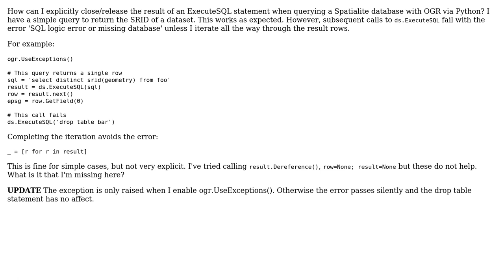GIS: Explicitly close a OGR result object from a call to ExecuteSQL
With thanks & praise to God, and with thanks to the many people who have made this project possible! You are responsible for your own actions.